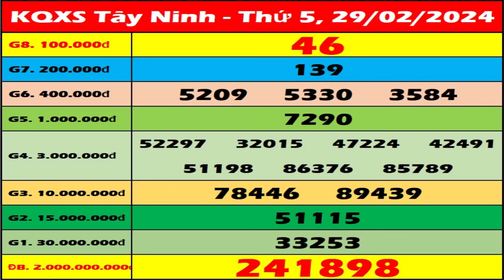Xổ số Tây Ninh ngày 29 Tháng 2 - XSTN 29/2 - SXTN - KQXSTN | Xổ số kiến thiết Tây Ninh hôm nay